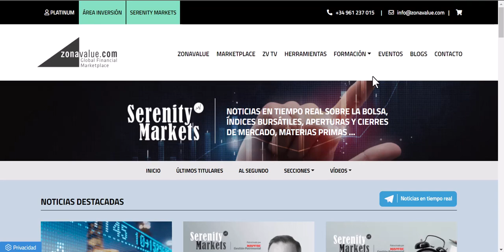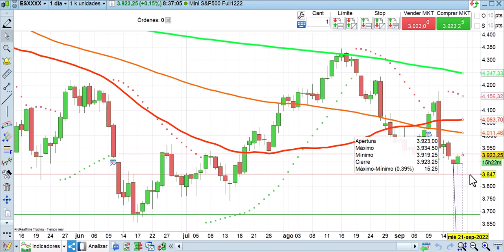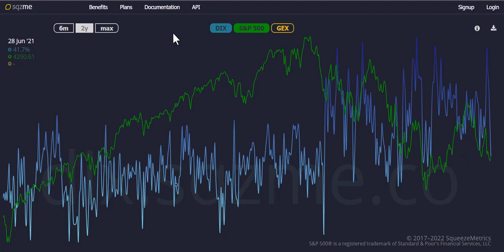Apertura bolsas y economía 20 9 2022 Cárpatos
Análisis a fondo tanto desde el punto de vista técnico, como fundamental de bolsas, mercados financieros y economía de una forma totalmente independiente.